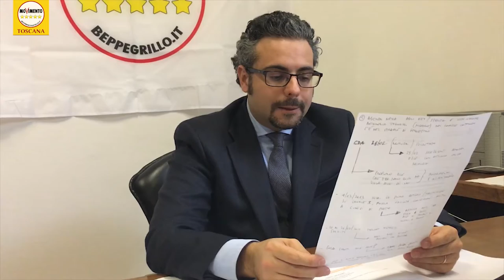SCANDALO MPS, IN AUDIZIONE L'AVVOCATO DI DAVID ROSSI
Proseguono i lavori della Commissione d’Inchiesta sullo scandalo Monte dei Paschi di Siena. Oggi abbiamo ascoltato in audizione Luca Goracci l'avvocato della moglie del compianto David Rossi e gli abbiamo chiesto come mai, in un primo momento, la procura di Siena avesse archiviato il caso.

Ci ha colpito molto la sua risposta, state a sentire.